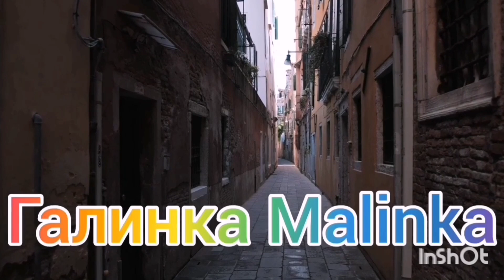Деревенский дневник /Миллиона не хватит /Теперь надо 2 миллиона /Обзор /Мать-героиня /Леля Быкова /